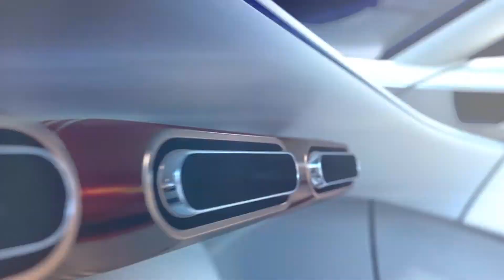Mercedes Maybach 6 | Teaser